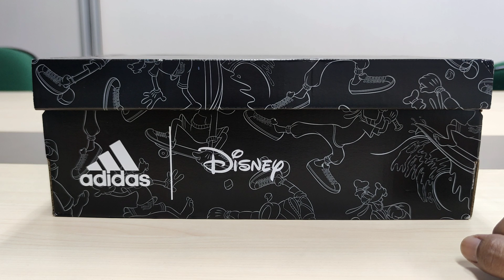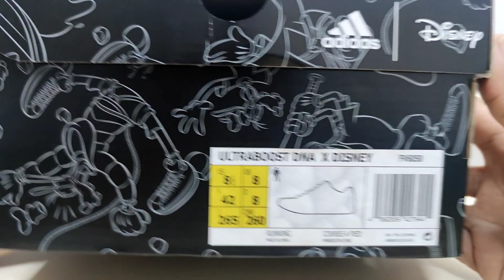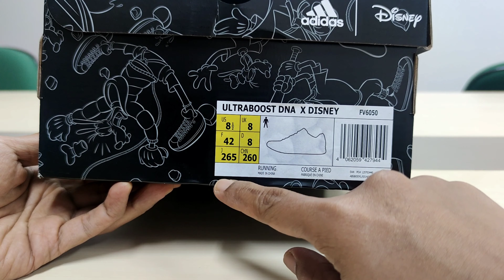UNBOXING ADIDAS ULTRABOOST DNA X DISNEY // ADIDAS ULTRABOOST DNA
Review Adidas UltraBoost DNA X Disney Hitam bermotif full color,,